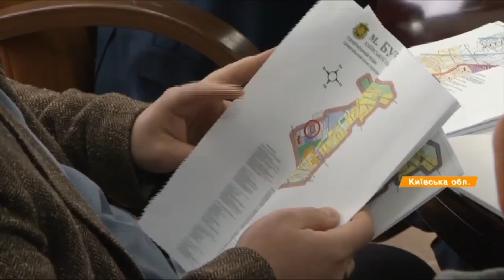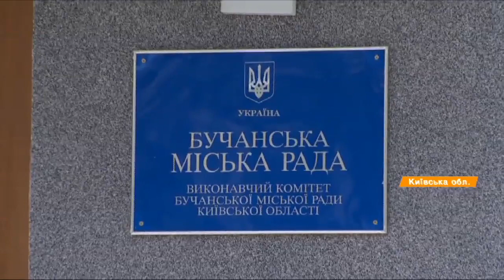Скандал в Киевской области - экс-депутат строит асфальтный завод